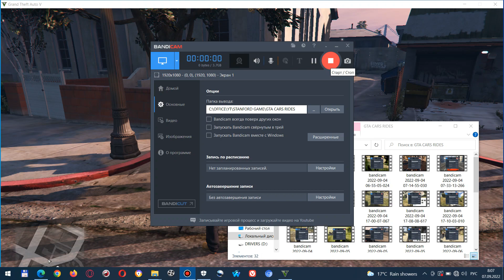GTA V BEST RIDES - 33 POPU KAK Y KIM \ AND GANGSTER SHOOT MINE BODY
GTA V PC GAME \ highest virtual ride and action episode with fun voice acting STANFORD YT
EPIC GAMING TEST for yt channel ... \ Looking for simple fun \ ONLY GTA V GAMEPLAY \ THE GREATES FUN and only in the gta v gameplay